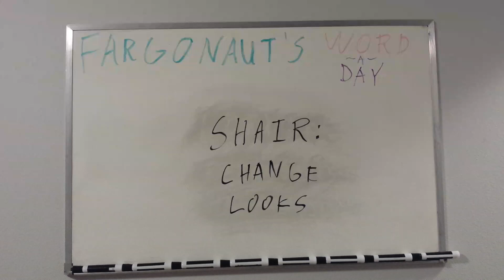Shair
Change looks.